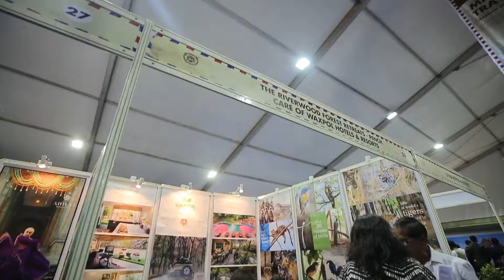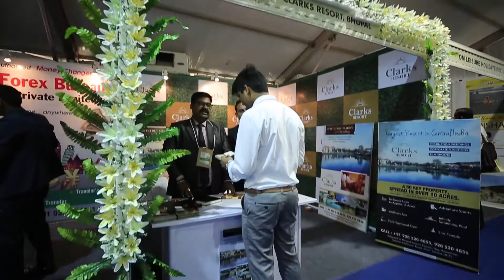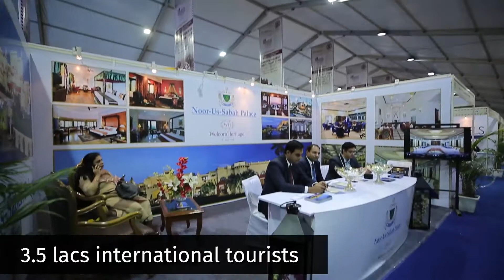Madhya Pradesh Tourism Board (VO)